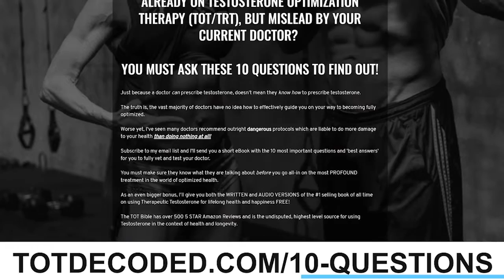How to Access Your Inner Stillness & Let Your Higher Self Lead You w/Rei Rei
𝘼𝙗𝙤𝙪𝙩 𝙩𝙝𝙞𝙨 𝙫𝙞𝙙𝙚𝙤:
For all human beings, the future higher self holds the key to profound wisdom and expansion.

It also gives us the tools with which we can combat the dark, parasitic forces that have already launched their attack on us.

These dark forces want us enslaved and living in misperception so we can never connect with our higher selves, and therefore never escape the maze of fear.

The good news is that our future self is available to all of us and we can shift towards it to live in stillness and resonance.

What are some of the factors and forces that make it hard for us to shift to our higher selves?

In this episode, I’m joined by the author of “The Labyrinth: Rewiring the Nodes in the Maze of Your Mind”, Rei Rei.

He shares why finding your center is the key to a resonant and resilient existence.

_The root of many of our challenges
Our limiting beliefs don’t belong to us, where do they come from and how do we shift back to who we truly are?

_Why so many teachers speak in parables
By externalizing the scripture, are we missing the entire point of faith and the divine?

_How to let the higher self lead you
The heart is an instrument of the divine, how do we use it to inform the steps we take?

Guest Bio

Rei Rei is an astrologer and the author of “The Labyrinth: Rewiring the Nodes in the Maze of Your Mind”. (One of the best spiritual books I read in 2022)

He specializes in tools such as future self shifting, shadow work, and yoga meditation, which have been helpful in his experience of teaching how to integrate fear-based emotions, limiting beliefs and redundant habits.

Now, Rei Rei employs those same tools to support others in achieving the same.

His goal is to help people come full circle like he has by aiding them in reconnecting to their  innermost child and bringing their future self into the present.

follow @reirei86_on Instagram.

You can also find him on YouTube.